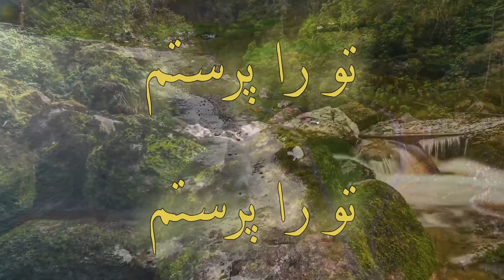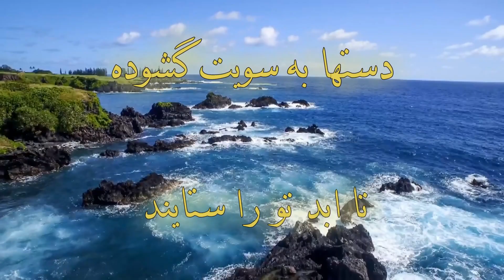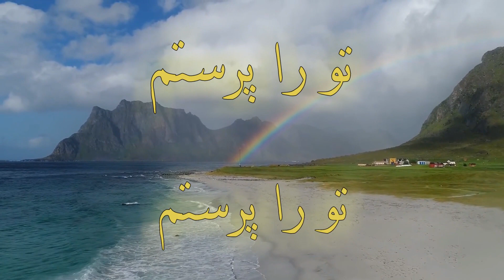Pedare asemani jalal bad bar name to | پدر آسمانی جلال باد بر نام تو